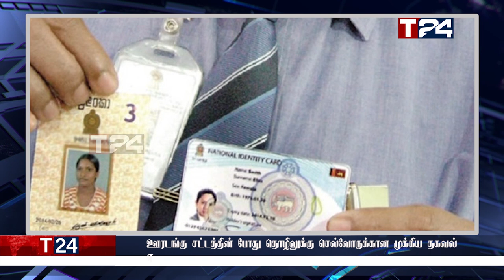மதிய நேர பிரதான செய்திகள் | 10.05.2022 | Today Sri Lanka Tamil News | T24.News - Main Tamil News.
-எரிமலைபோல் குமுறும் இலங்கை
-இராணுவத் தளபதி விடுத்த முக்கிய அறிவிப்பு!
-ஊரடங்கு சட்டத்தின் போது தொழிலுக்கு செல்வோருக்கான முக்கிய தகவல்
-நாட்டில் இருந்து தப்பிச்செல்லும் நாடாளுமன்ற உறுப்பினர்
-நாடு பாரிய விளைவுகளை சந்திக்கும்
 -ஆயுதம் வெடித்து காவல்துறை அதிகாரி பலி